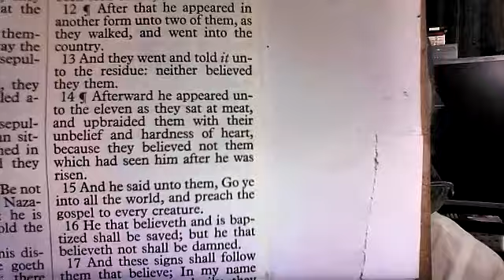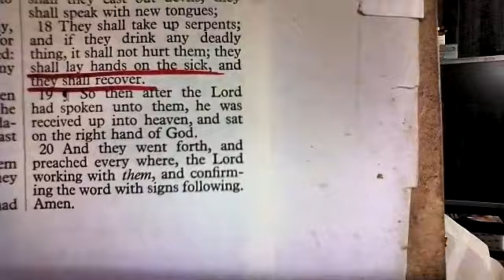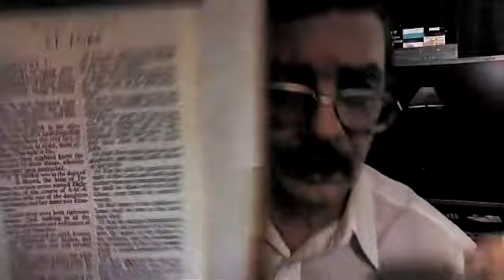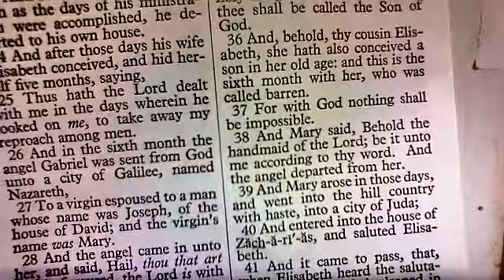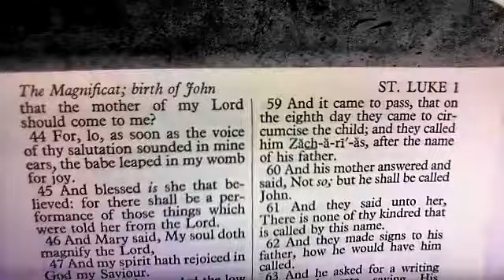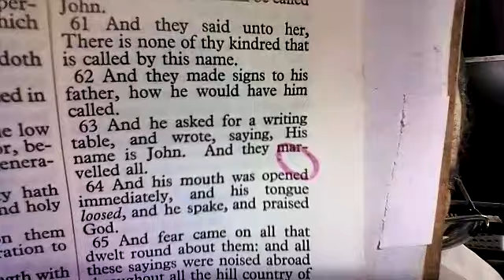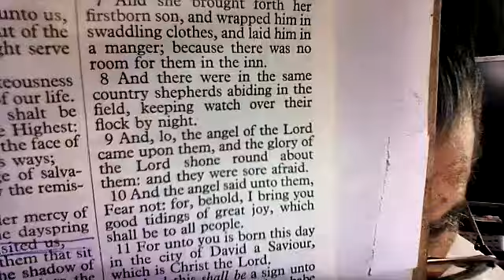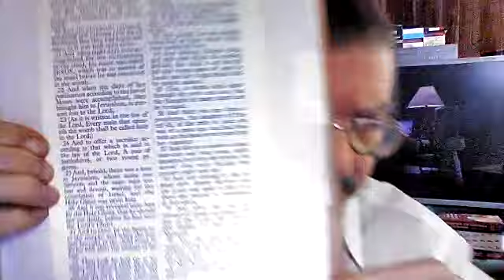STUDY IN LUKE chapter 1:1 to 2:22 "BIRTH OF JESUS' & "BIRTH & MISSION OF JOHN THE BAPTIST"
Luke chapter 2 gives the most complete story of the birth of Jesus!  The detal in luke chapter one and chapter 2 is amazing!  The Angel Gabriel comes down from the presence of God and appears to Zacharias and also to Mary, the Mother of Jesus!  😊                  @ 45;23  BIBLE STUDY    &  @ 1:46:56 THE ENDING PRAYER